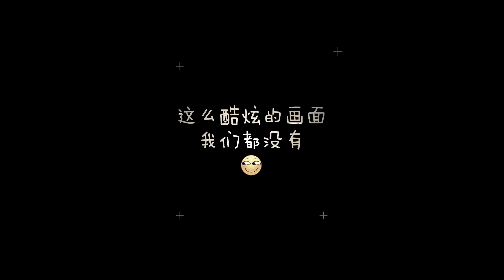【守望先锋】守望AVI 先行预告片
自制 守望先锋的精彩时刻看腻了？GameMan为您呈上圣诞大餐！守望先锋的英雄爱恨情仇逗逼故事！